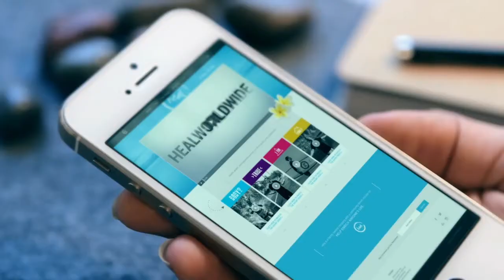Go for your Dreams with Discover Heal!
As a child most of us have dreams but for some people life experiences takes the idea of reaching their dreams away from them.

Reach out for your dream again, grab every opportunity to go for your dreams with Discover Heal.

This short video is aimed at giving you some motivation and inspiration to dream again, to change your mindset, to believe again.